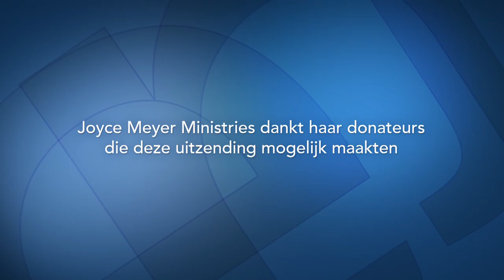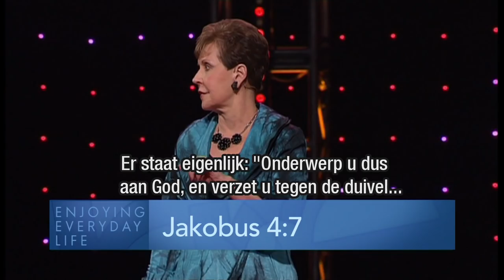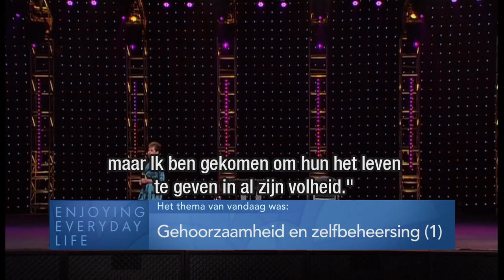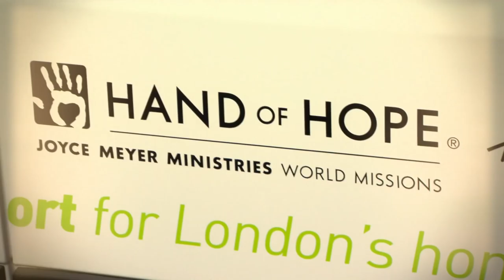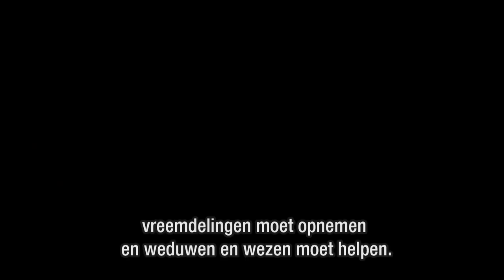Gehoorzaamheid en zelfbeheersing (1) – Joyce Meyer – Karakter ontwikkelen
Wil jij loskomen van de problemen in je leven? De uitzending van vandaag zal je helpen om te ontdekken wat je moet doen om vooruit te komen in je leven.